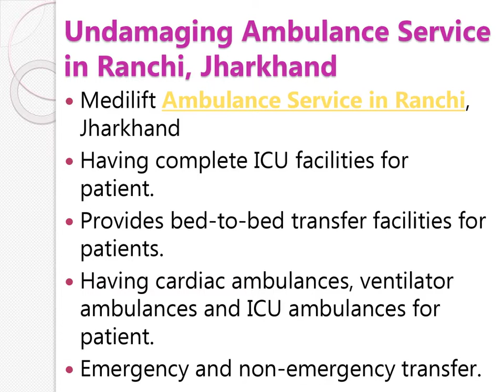Instantaneous Ambulance Service in Kolkata, West Bengal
Medilift Ambulance Service in Kolkata, West Bengal is shifting patients with respiratory tract complications, for which we took all possible care to make the patient's journey from home to hospital risk-free. We include oxygen cylinders and other necessary medical equipment to make the evacuation process as smooth and safe as possible.